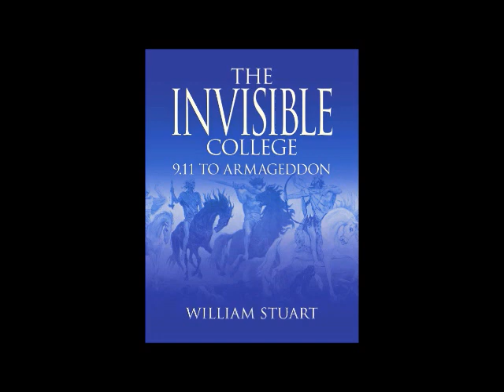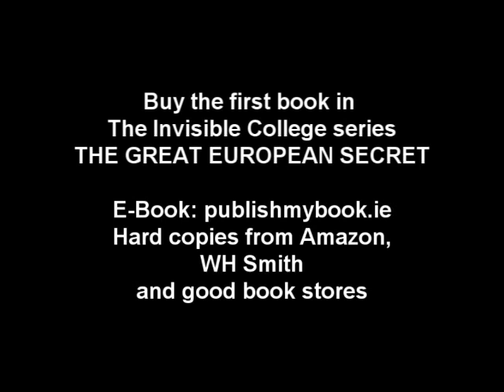William Stuart 9 11 to Armageddon Bankers Plan Wars Interview by Janie Full Version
Wake News Radio / TV inform:
Janie of Taxfree UK 15 interviews William Stuart on his latest book: 9-11 to Armageddon, Bankers Plan Wars

He is outlining the incredible story about the "Untouchables" who now will become touchable and are being exposed for what they are. He is decribing the historic build up of the Muslim Arab Brotherhood, Al Quaeda by the globally operating Bankster Cabal through their minions.

This is a very important book of knowledge about the New World Order set up everyone should have and read: